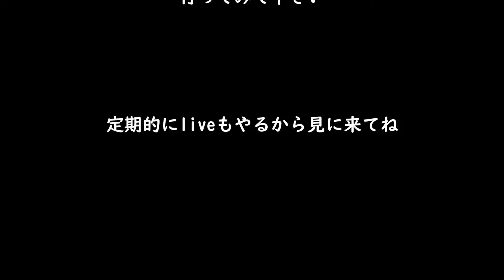【タルコフ】東棟219号室 鍵のいらない旨過ぎる部屋【解説】EFT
00:00 鍵紹介
00:29 鍵場所紹介
02:06 検証スタート